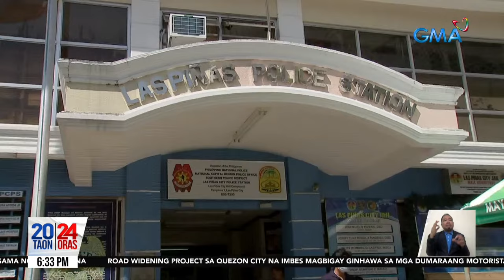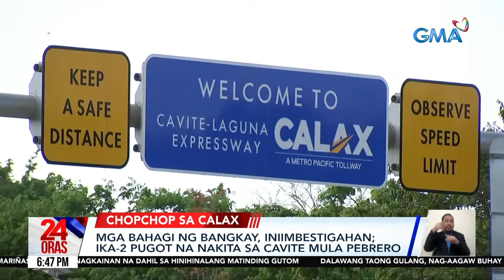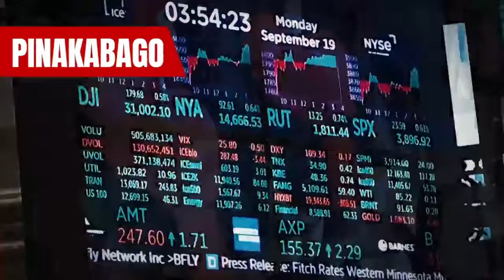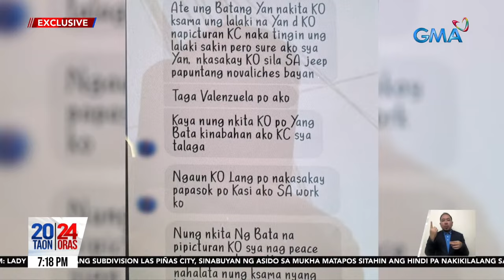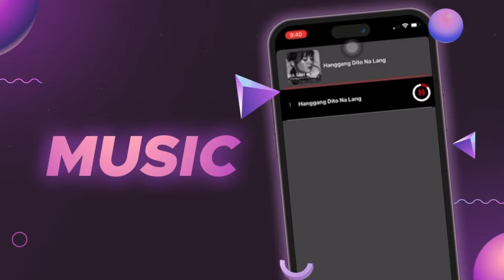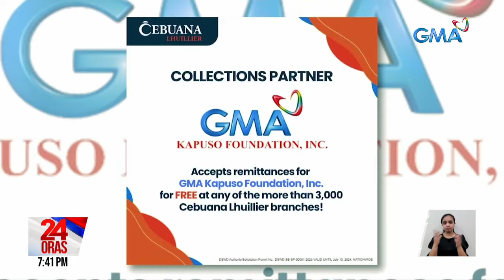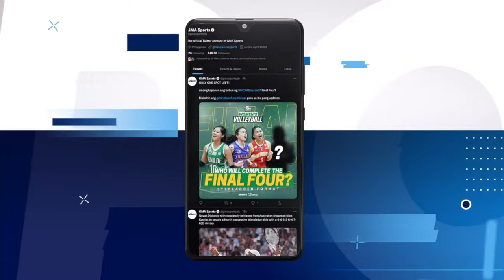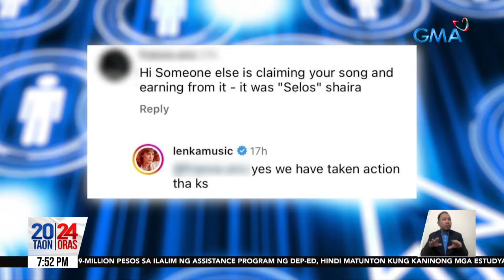24 Oras Livestream: March 20, 2024 - Replay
24 Oras is GMA Network’s flagship newscast, anchored by Mel Tiangco, Vicky Morales and Emil Sumangil. It airs on GMA-7 Mondays to Fridays at 6:30 PM (PHL Time) and on weekends at 5:30 PM.